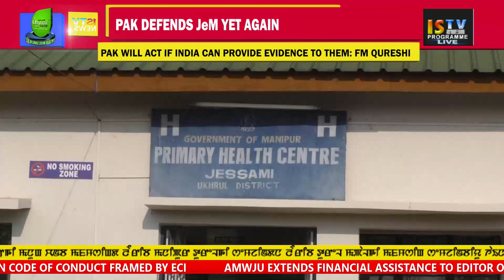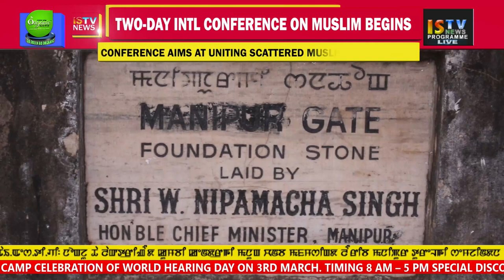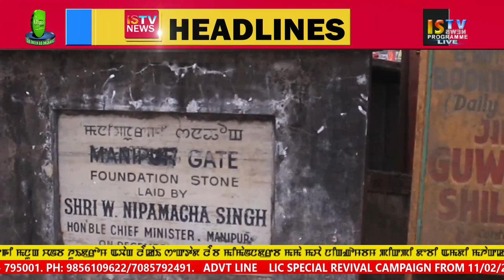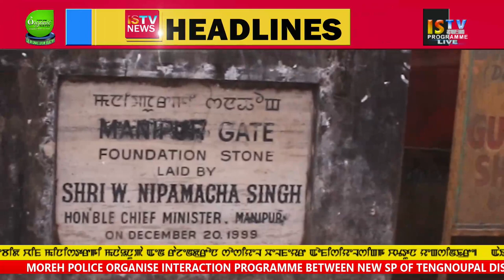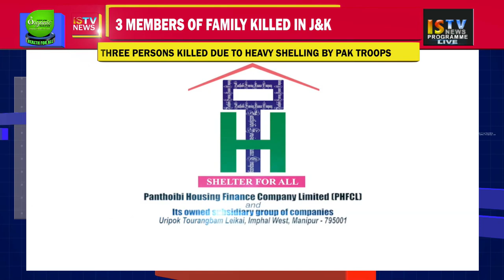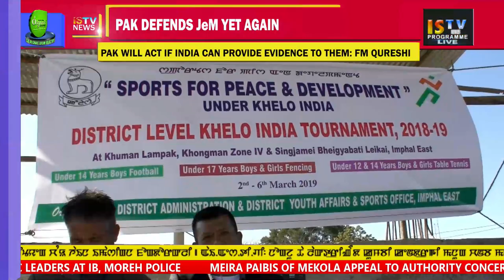9 PM MANIPURI NEWS 2nd MARCH 2019 / LIVE